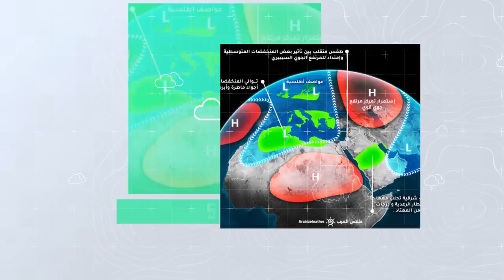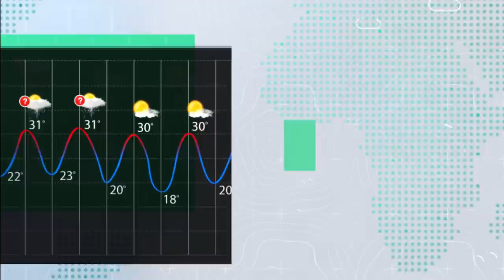طقس العرب - الأردن | النشرة الجوية الأسبوعية | السبت 2020/3/14